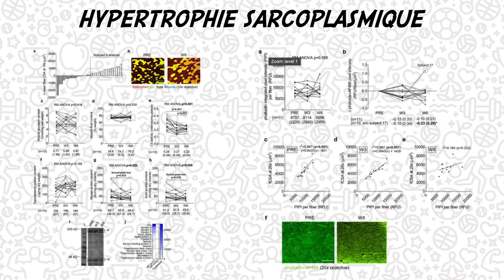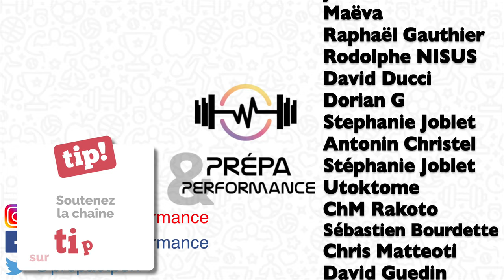JEDQ #1 : "Après un mois de musculation, je vois déjà les résultats!" (hypertrophie sarcoplasmique)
Cette vidéo de la série "J'ai entendu dire que" traite des idées reçues dans le domaine de l'entraînement sportif. Aujourd'hui, nous discutons de l'hypertrophie sarcoplasmique des premières semaines d'entraînement en musculation.

REFERENCES :
- "Muscle fiber hypertrophy in response to 6 weeks of high-volume resistance training in trained young men is largely attributed to sarcoplasmic hypertrophy", Haun & al., 2019.